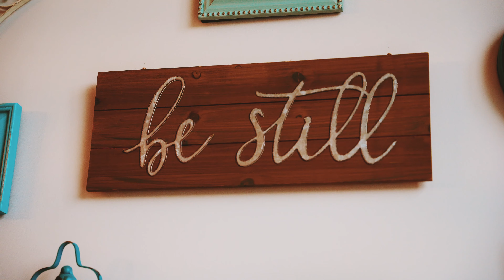1. What is InnerLens?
First of all, let’s scratch the idea out of our minds that you have to wear lingerie on a bed to be photographed in a way that makes you feel beautiful and sexy and feminine!  For some people, that might be the right fit but every woman is different and therefore every session must be different!  How do you define those words?  How do they feel in your body?  My only goal is to bring out the most authentic, feminine, flowing version of you and let it be witnessed by my lens!  If that means being naked in wilderness or dancing in sand in a long dress or rolling in ocean waves in your undies, that’s what we’ll do!  When you receive your images, you’ll feel like you’re seeing yourself the way the world sees you – with an unconditionally loving, accepting, forgiving eye!